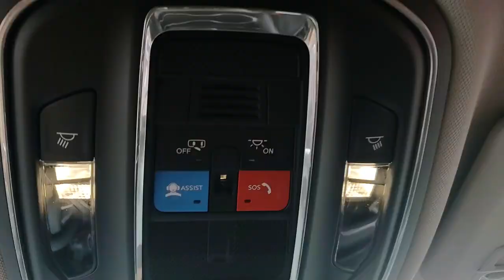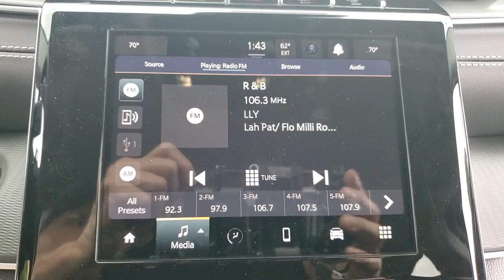2023 Jeep Grand_Cherokee_L available in Dublin, Columbus, Delaware, OH 321803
Baltic Gray Metallic Clearcoat New 2023 Jeep Grand_Cherokee_L Laredo available in Dublin, Ohio at Crown CDJR Dublin. Servicing the Columbus, Delaware, Powell, Westerville, OH area.

3.45 Rear Axle Ratio 3rd row seats: split-bench 4-Wheel Disc Brakes 6 Speakers ABS brakes Air Conditioning Alloy wheels Anti-whiplash front head restraints Automatic temperature control Brake assist Bumpers: body-color Cloth Seats Compass Delay-off headlights Driver door bin Driver vanity mirror Dual front impact airbags Dual front side impact airbags Electronic Stability Control Emergency communication system Four wheel independent suspension Front anti-roll bar Front Bucket Seats Front Center Armrest w/Storage Front dual zone A/C Front License Plate Bracket Front reading lights Fully automatic headlights Heated door mirrors Illuminated entry Knee airbag Low tire pressure warning Manual Fold Seatbacks Manufacturers Statement of Origin Normal Duty Suspension Occupant sensing airbag Outside temperature display Overhead airbag Overhead console Panic alarm ParkView Rear Back-Up Camera Passenger door bin Passenger vanity mirror Power door mirrors Power driver seat Power steering Power windows Quick Order Package 23A Laredo Radio data system Radio: Uconnect 5 w/8.4 Display Rear air conditioning Rear anti-roll bar Rear reading lights Rear window defroster Rear window wiper Reclining 3rd row seat Remote keyless entry Roof rack: rails only Security system Speed control Speed-Sensitive Wipers Split folding rear seat Spoiler Steering wheel mounted audio controls Tachometer Telescoping steering wheel Tilt steering wheel Traction control Trip computer Variably intermittent wipers Voltmeter Wheels: 18 x 8.0 Fully Painted Aluminum. $2711 off MSRP!brbrBaltic Gray Metallic Clearcoat 2023 Jeep Grand Cherokee L Laredo 4WD 3.6L V6 24V VVT Price includes: $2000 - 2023 Jeep Bonus Cash 23CPA. Exp. 06/19/2023